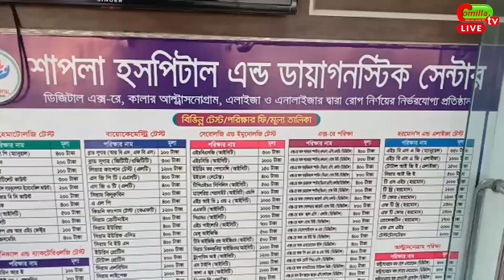দাউদকান্দিতে চিকিৎসা অবহেলায় প্রসূতিরমৃত্যুর অভিযোগ